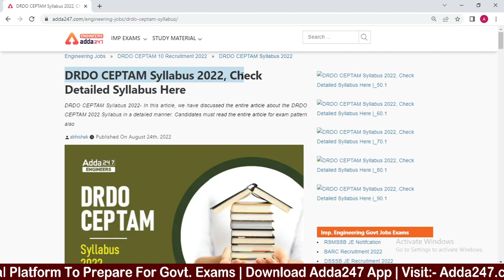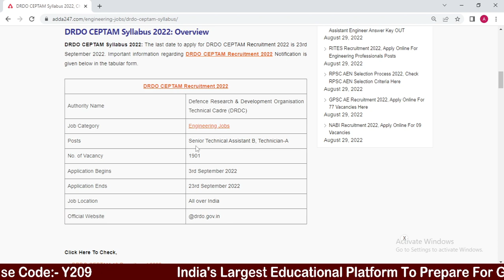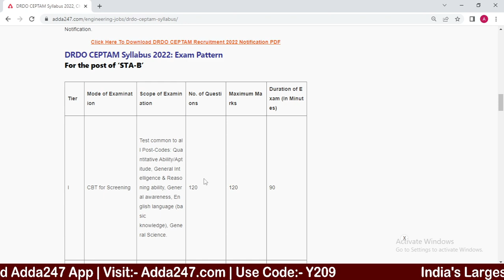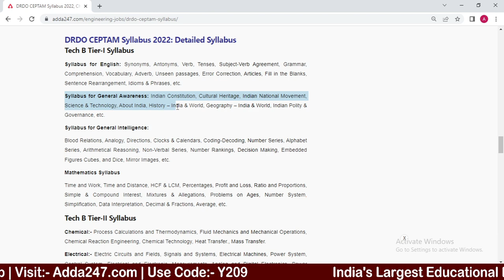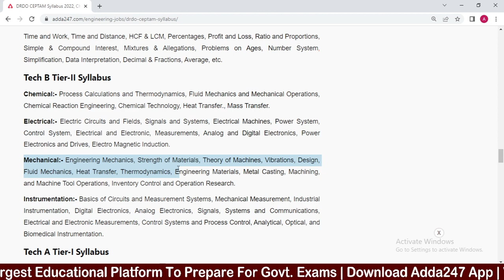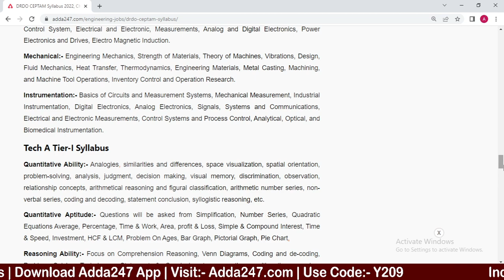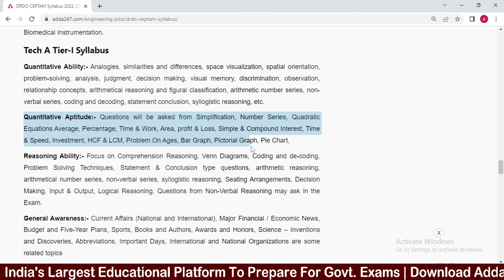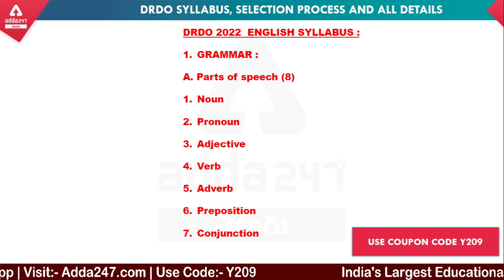DRDO CEPTAM 2022 Full Syllabus (English, Maths, Reasoning) & all subjects | Explanation in Telugu